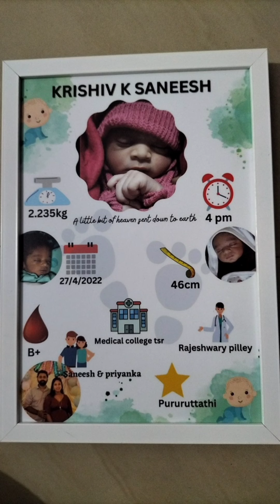birthday gift unboxing